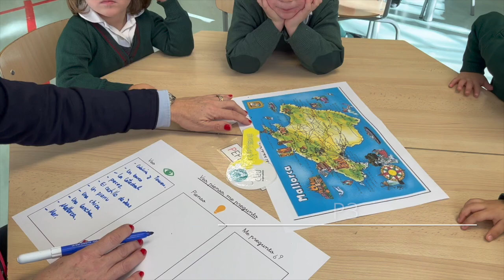Rutinas de pensamiento: proyecto pedagógico en Aixa-Llaüt Infantil